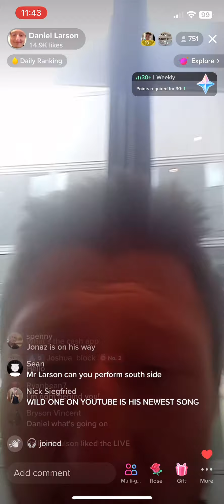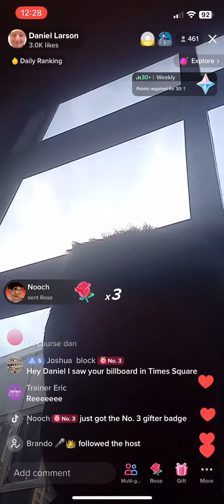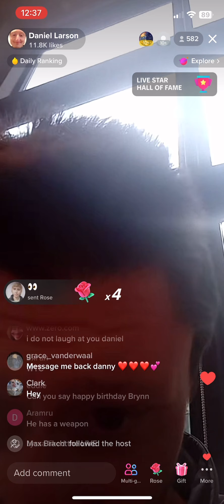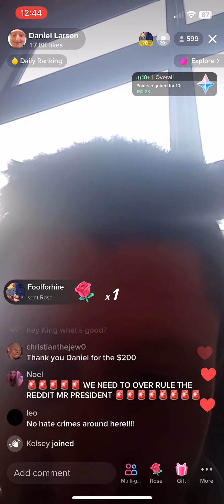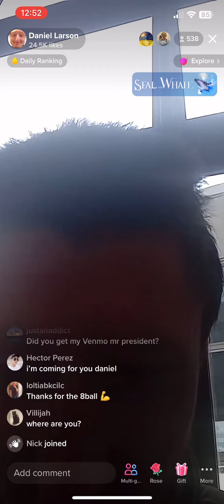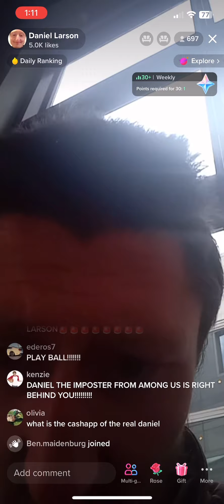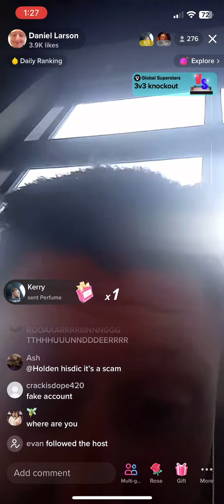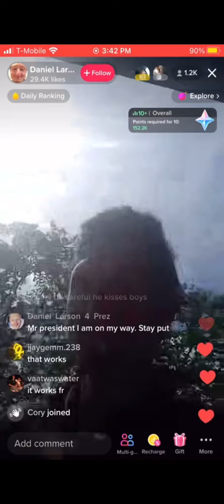Daniel Larsons live (5/8/23)